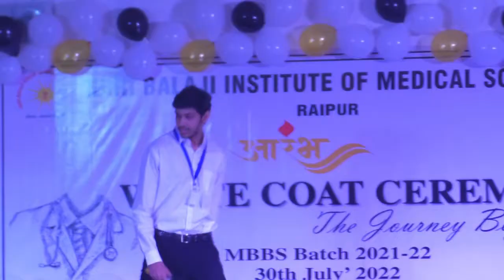"White Coat Ceremony- MBBS Batch 2021-22"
Shri Balaji Medical College( Shri Balaji Institute of Medical Science ) Mowa Raipur has celebrated its first "White Coat Ceremony- MBBS Batch 2021-22"on date 30th July 2022.
We on behalf of Shri Balaji Hospital Family welcomes all students and give them our  good wishes for their future